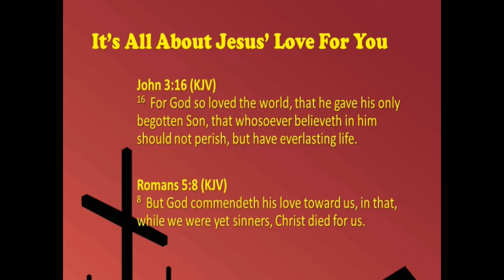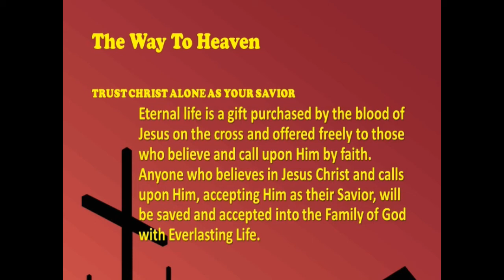"Commitment-The Missing Ingredient?", October 3, 2021, Sunday PM, by Pastor Jerry N. Thrower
MANY ARE MISSING THE INGREDIENT CALLED COMMITMENT.
(ACTS 1:4, 14; 2:1;  Cf. Luke 24:49 ) Apart from GENUINE COMMITMENT that arises from deep within our hearts, there is no way to be all that the LORD would have us to be!
When I speak of COMMITMENT, I am not talking about COMMITMENT to programs or organizations.  I am talking about a non-negotiable surrender to the LORDSHIP of CHRIST and the authority of the SCRIPTURE!
Our COMMITMENT to CHRIST’S LORDSHIP and HIS WORD must supersede and govern all other COMMITMENTS and involvements we have.
The LORD’S desire is for us to have a deep-seated, lifetime COMMITMENT to HIM that settles, once and for all, all future decisions.
“Continued”– means “to be earnest towards, i.e. (to a thing); to persevere, to be constantly diligent.”
MANY ARE LACKING IN THEIR COMMITMENT TO LIVE FOR THE LORD!  (Acts 2:42a)
A lot of folks come to the LORD because the prospect of going to HELL isn’t very appealing!
But when the LORD JESUS CHRIST saved our ETERNAL SOUL, HIS desire was for a lot more than just saving our soul from HELL!
HE wants to make a difference in our daily walk!  HE wants to live in us and through us!  HE IS OUR LIFE and wants to be our life!
What we see of folks in that first CHURCH in JERUSALEM is people who were LIVING FOR THE LORD!
May the LORD help us with the BIBLE EXHORTATIONS to SERVE THE LORD! Luke 6:46; 1 Corinthians 6:19-20; 2 Corinthians 5:14–15
We see these same types of EXHORTATIONS to LIVE UNTO THE LORD in both these and other EPISTLES written to BELIEVERS and OTHER LOCAL CHURCHES!
Sadly, many in CHURCH today say they know the LORD, yet they are living lives that are not much different than the world and not much different than their lives were before their PROFESSION of FAITH in the LORD!    That ought not to be!  2 Corinthians 5:17
MANY ARE LACKING IN THEIR COMMITMENT TO STUDY THE WORD OF THE LORD!  (Acts 2:42a)
Dwight L. Moody is often quoted as saying, “The Bible will keep you from sin or sin will keep you from the Bible.”
The WORD OF GOD Will Increase Our FAITH! Romans 10:17
The WORD OF GOD Will Give ASSURANCE OF SALVATION!
John 5:39; John 3:21
The WORD OF GOD Will Help Us To Be Ready Servants Of The LORD!
2 Timothy 2:15; 2 Timothy 3:16-17
The WORD OF GOD Will Help Keep Us From Being Led Astray Into Error!
Acts 17:11
The WORD OF GOD Will Keep Us Grounded, Fruitful, And Prosperous In The LORD!  Psalm 1:2-3
MANY ARE LACKING IN THEIR COMMITMENT TO THE ORDINANCES OF THE LORD! (Acts 2:41, 42b)
Believers Baptism By Immersion.
The LORD’s Table.
MANY ARE LACKING IN THEIR COMMITMENT TO PRAY TO THE LORD!  (Acts 1:14; 2:42b; Colossians 4:2; Romans 12:12; 1 Timothy 2:1–4
This is an area where ANY BELIEVER can make a difference!
May the LORD help us if we are quicker to ASK FOLKS TO PRAY than we are to PRAY ourselves when folks ASK US TO PRAY!
MANY ARE LACKING IN THEIR COMMITMENT TO PARTNER WITH THE LORD. (Acts 2:42b)
“Fellowship”– means “partnership, i.e. (lit.) participation, or (social) intercourse”
1 Corinthians 1:9; 1 John 1:3
PARTNERSHIP IN THE GOSPEL.  (Philippians 1:3-5; Galatians 2:9)
PARTNERSHIP IN MINISTERING TO THE SAINTS.
Partaker – means “a co-participant.”
Sharing Of Material Substance.  2 Corinthians 8:4; Romans 15:26
Sharing Of Spiritual Blessings.  2 Timothy 2:1-2
PARTNERSHIP IN THE SUFFERINGS OF CHRIST.  Philippians 3:10
MANY ARE LACKING IN THEIR COMMITMENT TO FELLOWSHIP WITH THE SAINTS. Acts 2:42, 46
In The Assembly!  Hebrews 10:24–25
At The LORD’s Table!
At Fellowship Meals!  Acts 2:46; 1 Corinthians
Conclusion
1. Commitment Is A Conscious Choice.
 Joshua 24:15 –  “...Choose you this day whom ye will serve.”

 1 Kings 18:21– "And Elijah came unto all the people, and said, How long halt ye between two opinions? if the LORD be God, follow him: but if Baal, then follow him.”

2. Commitment Is A Complete Choice.
 We cannot hold on to something else and say that we are truly COMMITTED!

 We need to be just like ELISHA who burned his plows behind him!

3. Commitment Is A Continuing Choice.
 Our once-and-for-all surrender to the LORD must be activated and appropriated daily.

 But it is the initial, total COMMITMENT that forms the basis for subsequent obedience.

 A COMPLETE, LIFETIME SURRENDER to JESUS allows HIS FULL, ABUNDANT, SUPERNATURAL LIFE to be released in us and SETS US FREE from the POWER OF TEMPTATION, SIN, AND SELF!